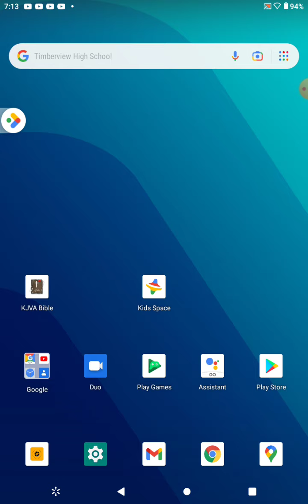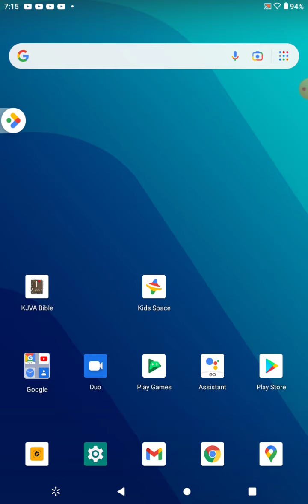The chariots destruction/salvation!